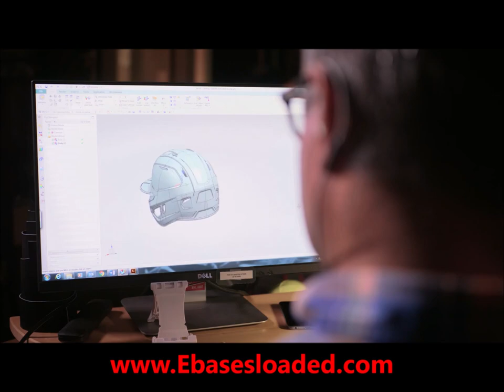Rawlings Mach Baseball Batting Helmet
Shop the best Baseball and Sofbtall Gear at the best price